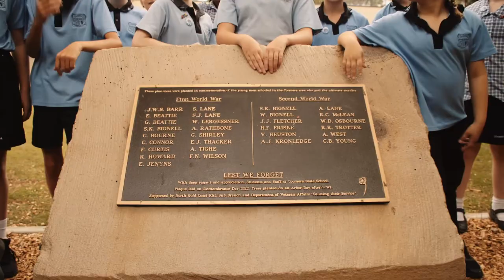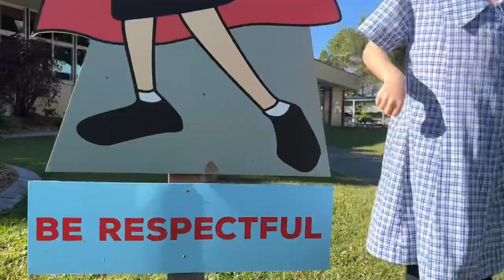Everyone Can be a Superhero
To help celebrate 150 years of education, Coomera State School has created a new School song and music video. In the early days it was surrounded by farmlands and sugar cane, now right next door to Dreamworld it’s a School where students can dream big and through their every day actions become SUPERHEROES!!
Get in touch to book your School or Community Song.